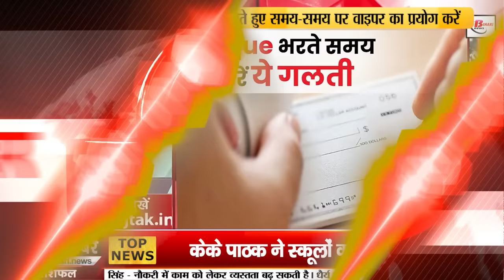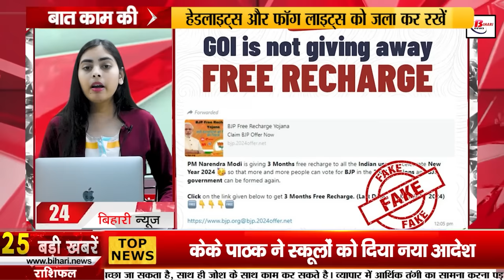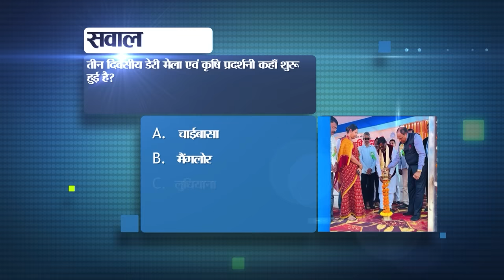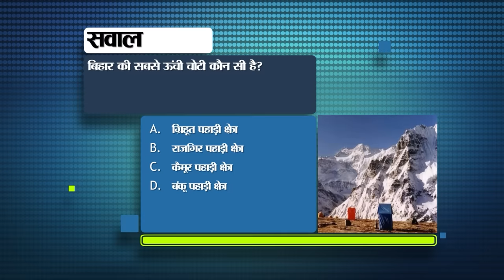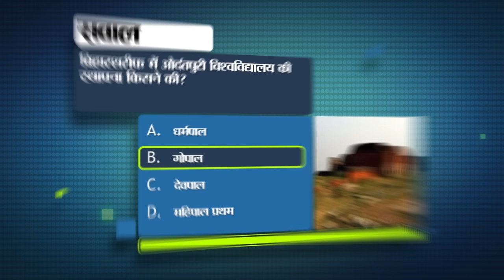Bihar News Today samachar of 13th March 2024.Bihar Vacancy,BPSC Teacher TRE 3,Govt. schools in Bihar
Bihar News Today samachar of 13th March 2024. Bihar Legislative Council Secretariat Vacancy,Bihar Tourism, BPSC Teacher TRE 3,,CM Nitish Kumar,government schools of Bihar

1. Apply for recruitment in Bihar Legislative Council Secretariat
The process of application for recruitment in Bihar Legislative Council Secretariat has started. There is recruitment for the posts of ADO, DEO and Stenographer in the Legislative Council Secretariat. At present, the application process is going on. The last date for application has been fixed as April 2, 2024. To participate in the recruitment process, interested candidates can apply on the official To participate in the recruitment process, it is mandatory to register first. After this, candidates can easily submit their application by logging in with the registration details. At the same time, Rs 600 will have to be paid while applying. Whereas, SC, ST and women candidates will have to pay Rs 150.
2. IT company will make big investment in Bihar
3. Today in Bihar Tourism we will talk about Bhimbandh Forest Sanctuary.
4. Extended deadline to update Aadhaar card for free
5. This district of Bihar is number one in applying for Ayushman card.
6. Download Admit Card for BPSC Teacher Recruitment Exam Phase Three
7. For tampering with the number plate of a vehicle, a challan of this much rupees will be issued.
8. KK Pathak gave new order to schools
9. Action will be taken against cooperative society of Bihar for not following rules
10. Today in Bihari Pehchaan we will talk about Shanti Jain.

11. Special polio campaign will run in Bihar from 24 to 29 March.

12. Exams on Holi in governmentschoolsofBihar
13. These mistakes while filling the check will cost you dearly
14. Heat increasing before Holi in Bihar

15. Police arrested fake husband and wife while smuggling liquor.

16. Action will be taken if wrong documents are given in land registration.

17. ICLEI South Asia will help Bihar government to achieve its target

18. Examination of many subjects for CUET UG will be offline.

19. Statement of Deputy CM Samrat Chaudhary, everything is fine in NDA

20. RJD raised questions on not including Muslims in CAA
21. Yashasvi Jaiswal wins ICC Player of the Month title

22. Today's date is recorded in the history of India for many reasons.

23. Google's partnership with the Election Commission of India

24. In today's viral news we will talk about 3 months free recharge being given by the Central Government.

25. IGNOU admission date extended
26. Organization of sports competition to discover talent in Bihar